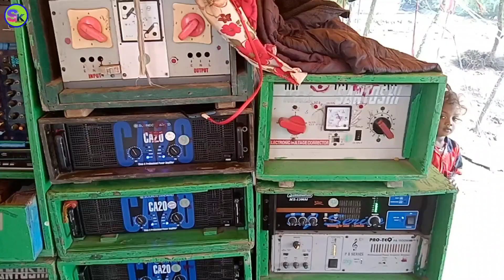আমতলিয়া কাঁপাতে গেল Santoshi music 🔥ll 1 St January special ll@Sintu_kumar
📀sintu kumar:-এই রকম নিত্যনতুন যেকোনো ডিজে বক্স কম্পিটিশন ভিডিও আমরা আপলোড করে থাকি ! আমাদের চ্যানেলের ভিডিও আপনার ভালো লাগলে আমাদের সঙ্গে থাকুন সিন্টু কুমার ইউটিউব চ্যালেনটিকে সাবস্ক্রাইব করে এবংমহিষামুড়ি তে কোন পাড়াতে বাজাচ্ছে একটু নাম টা বলোপাশে থাকা বেল আইকনটিতেও প্রেস করবেন সব রকম নিত্য নতুন ভিডিও সবার আগে দেখার জন্য !!